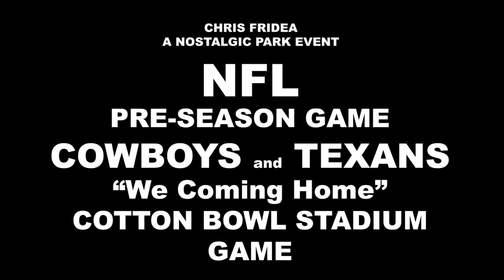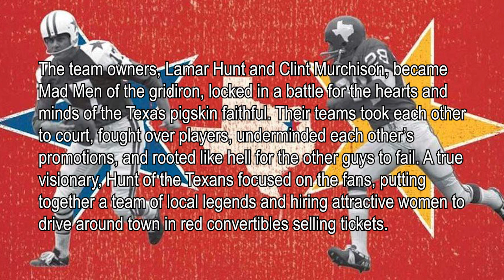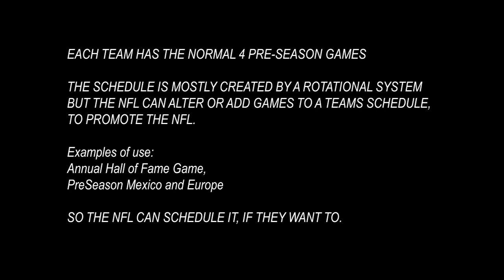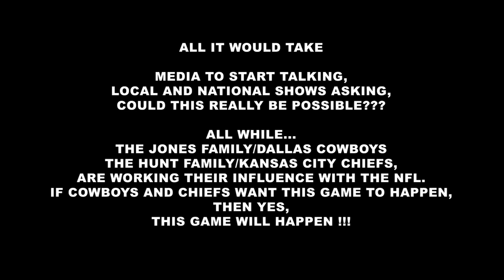Dallas Cowboys and Dallas Texans Cotton Bowl Game Sept. 2020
THE "WE COMING HOME" GAME
A NOSTALGIC PARK EVENT from The Mind of CHRIS FRIDEA.
Sept. 2020, The Dallas Cowboys and Dallas Texans/Kansas City Chiefs play a NFL Pre-Season Game at their birth place home field, Cotton Bowl Stadium.
Can this game happen? YES, the NFL has the power to make it happen.
Will this game happen? IT WILL, if the Cowboys and Chiefs want it to.
THAT SIMPLE!!!